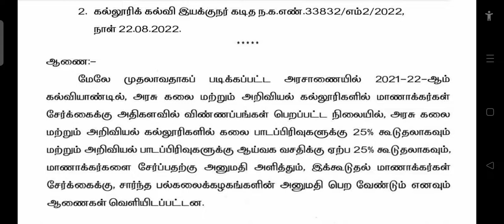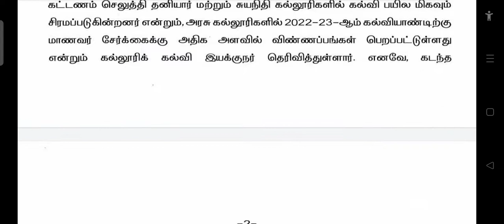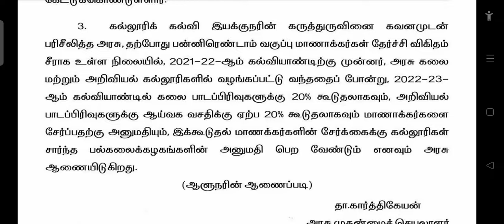Govt Arts and Science college 20% extra seats for admission 2022-23